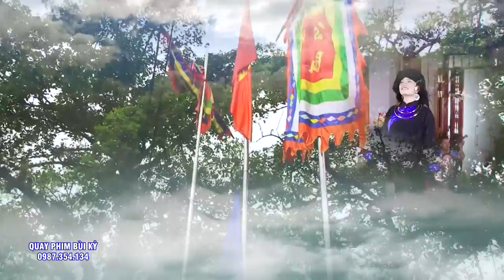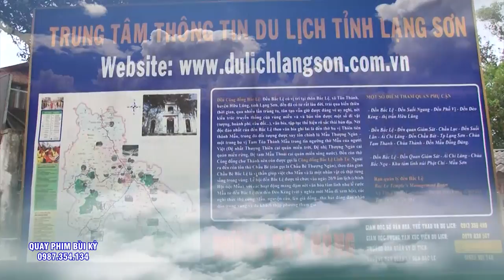Cô Đồng Bán Bùa Cực Kì Xinh Đẹp Hầu 3 Giá chầu. Cực Kì Xuất Sắc. Hát vĂn Hầu Đồng